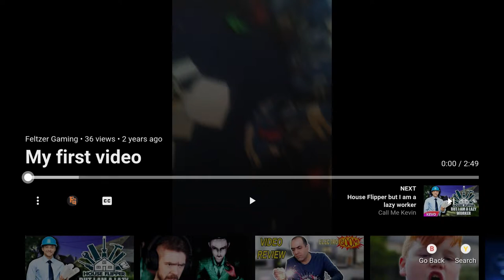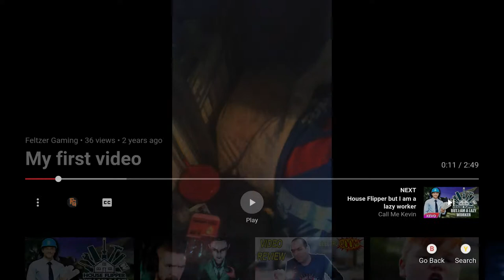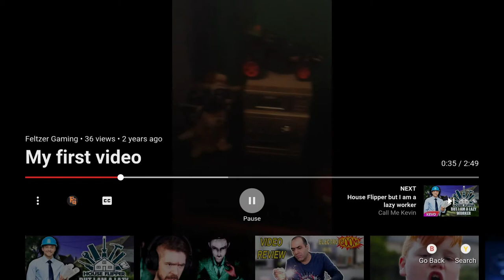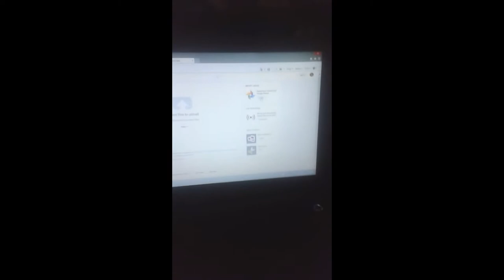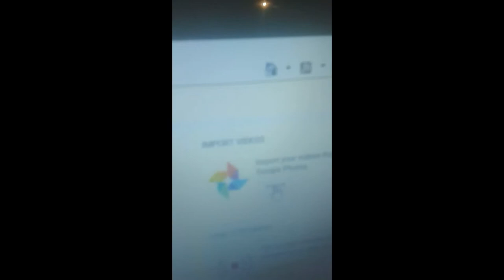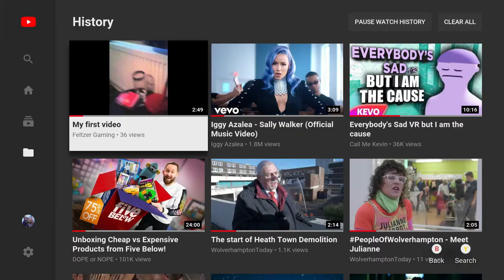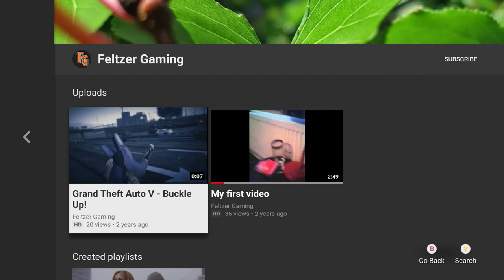CruellerLynx Reacts To Feltzer Gaming